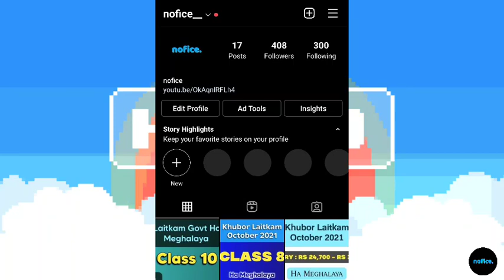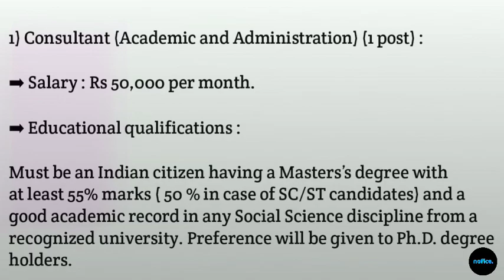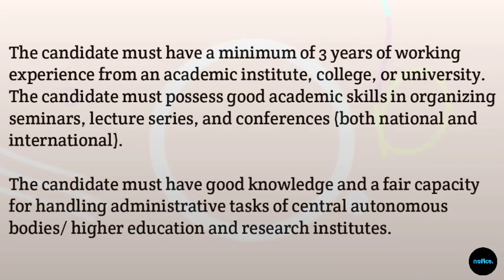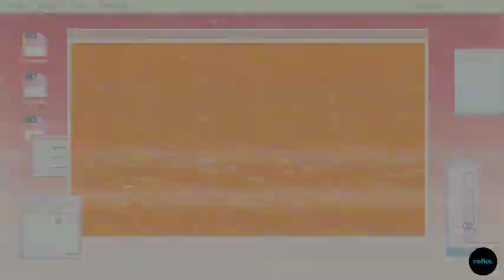Lait kam ha Shillong, Meghalaya 10/11/21 | Meghalaya Jobs 2021 | Employment News 2021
➡ Ki kot ban iarap ha ki jingpynkhreh exam kam ( Books for various job exams) :